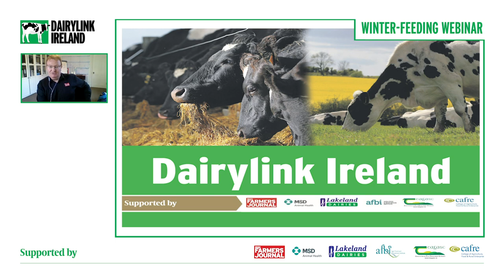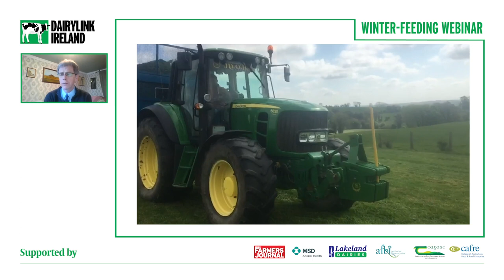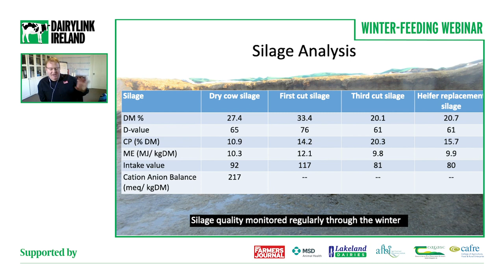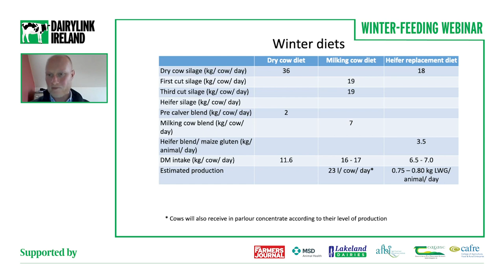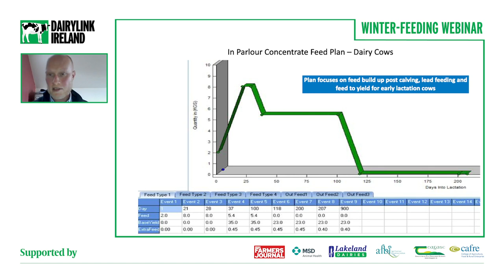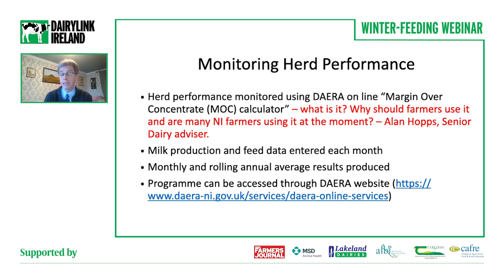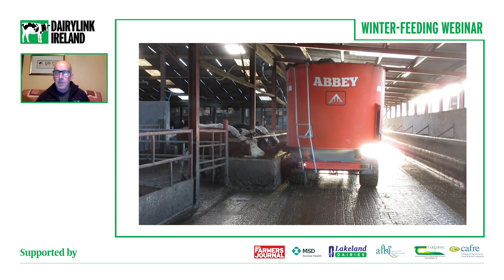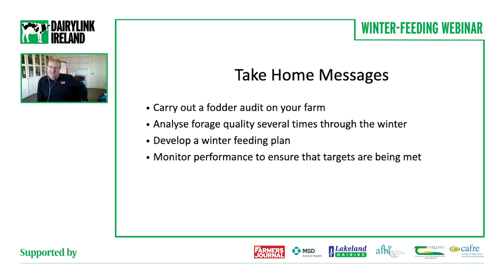DairyLink Winter Feeding Webinar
In this webinar there is a discussion of feed and forages for producing winter milk on the Wallace farm at Seaford, Co. Down. Stephen and Hazel Wallace are producing milk for Lakeland Dairies as the herd transitions to compact winter milk production.

CAFRE DairyLink Adviser Aidan Cushnahan, CAFRE Adviser Alan Hopps and Lyle Hamilton of Farmgate Nutrition discuss how to benchmark winter feeding performance.